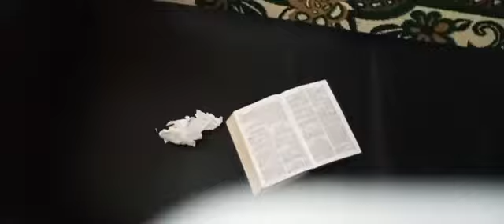PUISSANTS INSTANTS DE DÉLIVRANCE – JESUS REVIENT GRAND BASSAM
JOUR DE RÉCEPTION, D'ÉCOUTE, DE GUÉRISON, DE DÉLIVRANCE ET DE RESTAURATION.
MERCREDI 16 FÉVRIER 2022. GROUPE INTERNATIONAL D'ÉVANGÉLISATION JESUS-REVIENT CÔTE D'IVOIRE (GRAND-BASSAM)

ÉGLISE  JESUS REVIENT   (CÔTE D'IVOIRE )

📱NOS CORDONNÉES :
🎯 APÔTRE ABRAHAM
🎯 PASTEUR JACQUES
🎯 PROPHÈTE DANIEL
🎯 APÔTRE JEAN TETCHI
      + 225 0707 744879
🎯 DR ÉLIE

CÔTE D'IVOIRE
🎯 POUR LES TÉMOIGNAGES, NOS BUREAUX DE RÉCEPTION SE TROUVENT À GRAND BASSAM CARREFOUR DIALOGUE, JUSTE AU DESSUS DU RESTAURANT CHEZ CLÉMENT.
🎯 L'ÉGLISE JESUS REVIENT SE TROUVE À GRAND BASSAM DERRIÈRE LA BOULANGERIE LÉON ROBERT À GAUCHE EN FACE VOUS VERREZ ÉCRIT SUR LE MUR LE NOM DE L'ÉGLISE JESUS REVIENT.
🎯 L'ÉGLISE JESUS REVIENT ABOBO BELLE VILLE, CARREFOUR SUPER MARCHÉ BON PRIX À DROITE DEUXIÈME CARREFOUR À GAUCHE VOUS AVEZ LE GROUPE SCOLAIRE PIERRE CHARLES 3. NOUS SOMMES AU DEUXIÈME ÉTAGE AU FOND, LA SALLE DE CLASSE À GAUCHE.
🎯 L'ÉGLISE D'ANGRÉ CHU DERRIÈRE LE SGS.
🎯 L'ÉGLISE DE YOPOUGON NON LOIN DE LA BASE CIE.
🎯 L'ÉGLISE DE BOUAKÉ
QUARTIER BROU KRO TROISIÈMEMENT ARRÊT, JUSTE À CÔTÉ DE LA MATERNITÉ URBAINE.
🎯 L'ÉGLISE DE GAGNOA QUARTIER ZAPATA.
🎯  L'ÉGLISE DE SAN-PEDRO AU QUARTIER ZIMBABWÉ À L'ÉCOLE EPP ZIMBABWÉ.
🎯 VOUS AVEZ AUSSI L'ÉGLISE DE VRIDI ACCO AU SEIN DE L'ÉCOLE EPP VRIDI ACCO 1.

JESUS REVIENT INTERNATIONAL